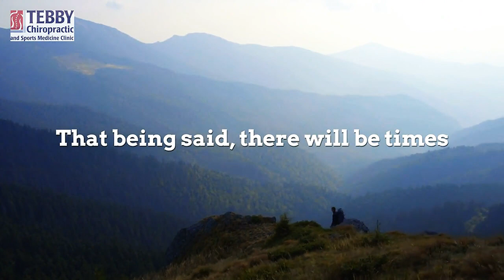Five Habits Your Charlotte Chiropractor Wants You To Break | Tebby Clinic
5 Poor Habits Your Chiropractor Wants You to Break Right Now

Ever wonder why you’re getting the very same adjustment every single time you go back to your chiropractor for an examination? One simple explanation could be that you keep doing the same things that led to those problems in the first place. Perhaps you aren’t even aware of what you’re doing that keeps hurting your back and leaving it in the same state of pain. If you have no idea what you’re doing wrong, keep on reading. Here is a list of bad habits that your chiropractor wants you to break:

Wrong Lifting Method
Lifting heavy things the wrong way can seriously hurt your back. If you’ve been focusing on using the muscles of your back to lift, you’re doing it wrong. By doing this, you’re putting the pressure on your back, causing pain and misalignment. Instead, you should bend at the knees, keep your elbows at your sides, and then lift using the strength of your legs and arms, rather than your back.

Looking at Mobile Devices
It’s no secret that people nowadays spend most of their time staring at their mobile phones. However, what many people may not know is that this seemingly normal and harmless activity can take quite a toll on your back. When you’re scrolling through social media pages on your phone, your neck is bent forward in a posture that puts strain and a huge amount of pressure on your spine. Knowing this now, you should develop a new set of habits. What you should do is lift your phone up to eye level so that you don’t have to bend your neck. If you’re too shy to do this in public, at least make sure that you stretch your neck from time to time as you use your phone.

Being Deskbound
If your work requires you to stay seated in an office chair all day, you’re most likely spending more time sitting than standing. Our body is built for physical movement, which means that it is unnatural for you to sit still for too long a period of time. Doing so puts a strain on your spine, causing achiness and deformation. To avoid this, try to stand up, walk around, and stretch as frequently as you can while you’re stuck in your office chair.

Bad Sleeping Posture
Your sleeping posture plays a major role in your spinal alignment. You want to avoid sleeping on your stomach as your neck will not be propped up properly, and this can put a lot of pressure on your spine. Sleeping on your back is the most natural position and will be the best posture for your spine. If you sleep on your side, make sure that your pillow is high enough to support your neck properly.
Carrying Bags the Wrong Way
The way that you carry your bag also impacts your posture. Heavy bags should be avoided. Clear out unimportant things that you don’t need to free up some weight. That being said, there will be times when you need to carry a heavy bag. The key is to carry your bag the proper way. If you use a backpack, make sure that your straps are wide with padded straps for better support. If you carry a shoulder bag, try to shift from one shoulder to the other regularly to balance the weight on both sides.
Tebby Clinic provides chiropractic services in Charlotte, NC. Get in touch today to see how we can help.